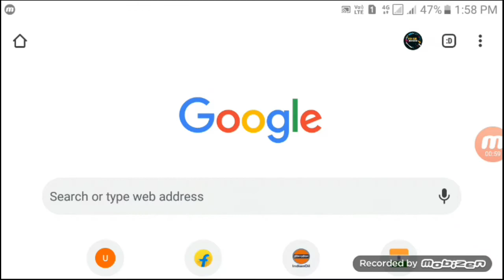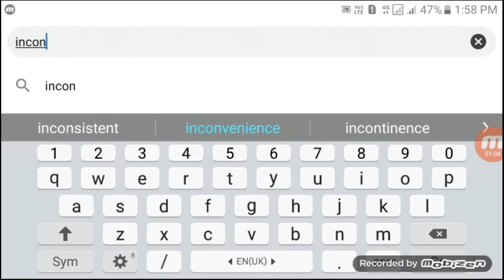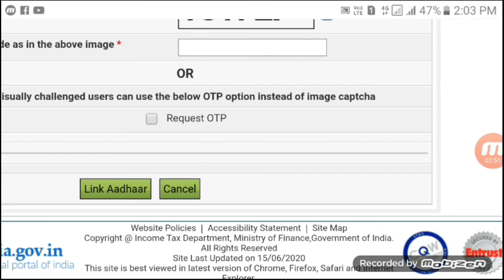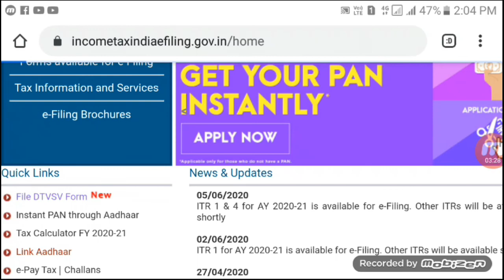How to link pan card with aadhar card june 2020/link pan with aadhaar/voice kabir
How to link pan card with aadhar card/link pan with aadhaar/voice kabir

        Voice kabir
Host by kabir ahmed